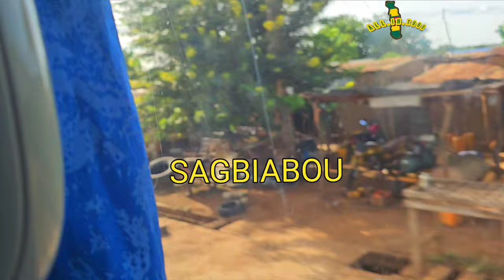PART 6 TOGO LANDSCAPE KANTE, MANGO AND DAPAONG BY COACH THROUGH VILLAGES, TOWNS AND CITIES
This video is PART 6 TOGO LANDSCAPE KANTE, MANGO AND DAPAONG BY COACH THROUGH VILLAGES, TOWNS AND CITIES.
In this video we continue from Kante (Kara region) and pass through beautiful scenery, villages, towns to reach Mango the first major city in the Savannah region and our final destination Dapaong.

Savanes Region (French: Région des Savanes) is the northernmost of the five Regions of Togo. Dapaong is the regional capital. Another major town in the region is Mango.

Savanes is divided into the prefectures of Cinkassé, Kpendjal, Oti, Tandjouaré, and Tône.

To the south of Savanes is Kara Region, its only domestic border.